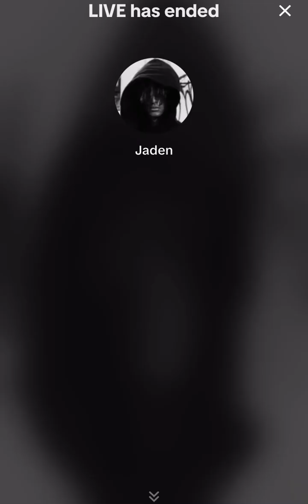Jaden - Unreleased ERYS Track